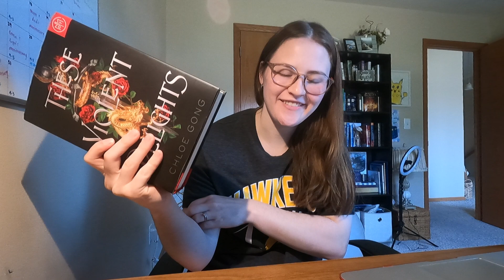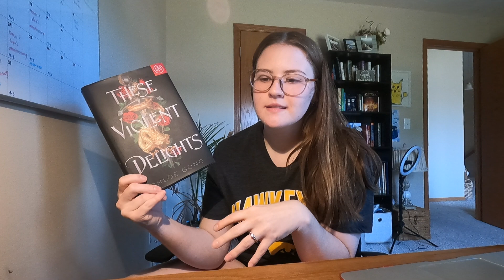First Day of Classes! | Reading Vlog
Hi all!! I had my first week of classes, and I'm already ready for winter break, lol.

Amazon Wishlist